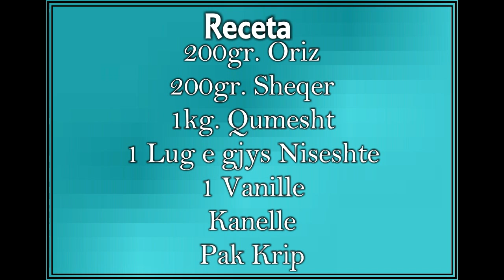Sultjash/Rice pudding Ep.31 - Gatime te Ndryshme [ENG SUB]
Per te lexuar receta te tjera nga Gatime te Ndryshme kliko ketu